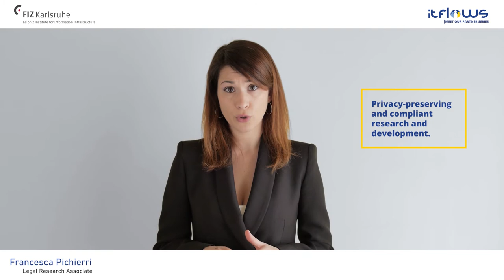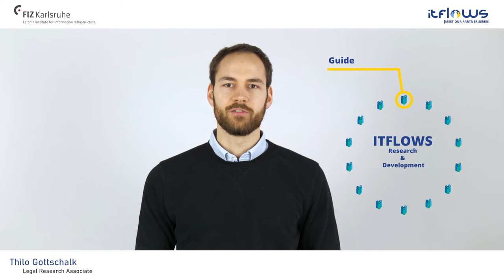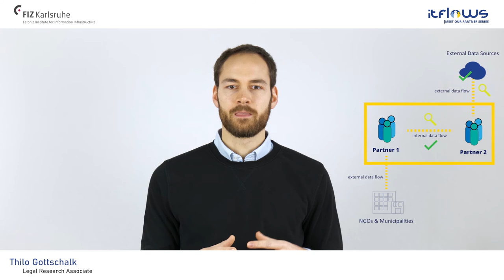ITFLOWS - Meet FIZ Karlsruhe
Francesca Pichierri and Thilo Gottschalk present FIZ Karlsruhe objectives within ITFLOWS.